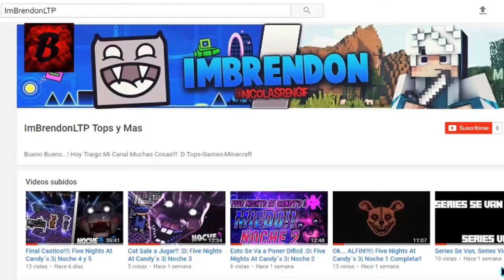Peleo Contra Colq (El Mejor Jugador De Chile) y Con MatiasCL!!| UHC Hightlights!!| #9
Bueno Chicos Espero Que Les Guste Este Video!!! :DDD Que PVP Mas Epico, Casi Me Mato a un pro!!!

Meta De 5 Naiks NAIK!!